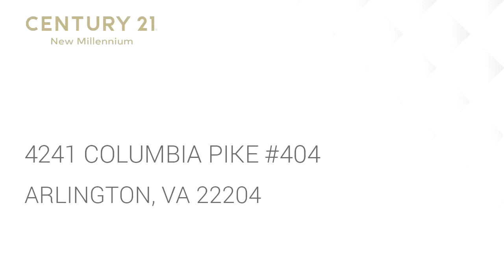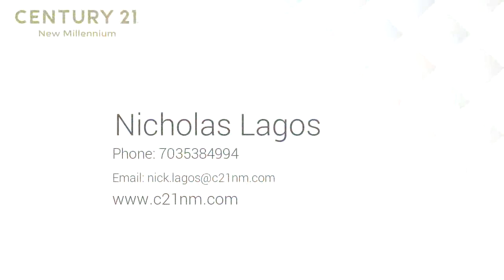Residential for rent - 4241 COLUMBIA PIKE #404, ARLINGTON, VA 22204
Bedrooms: 1
Bathrooms: 1
Square Feet: 551
Price: $1,395

MLS ID: VAAR150782

06/13/2019 05:44:18 am

Last modified: